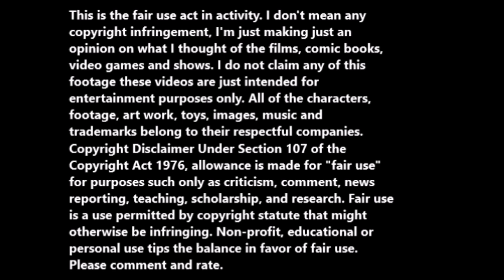The Vampire (1957) movie review.